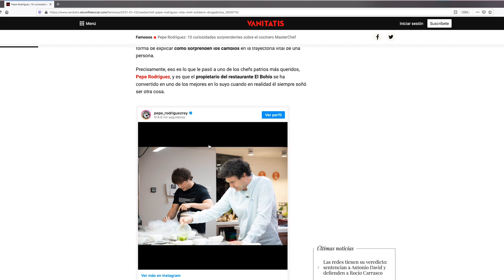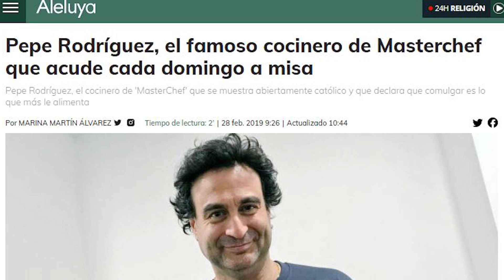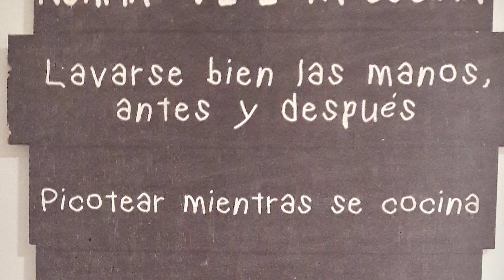Katakumba Exit #5 | PEPE RODRÍGUEZ | Su receta para cocinar una VIDA PLENA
El carismático chef, PEPE RODRÍGUEZ, desvela a Juan Manuel Cotelo los ingredientes más importantes para cocinar una vida llena de paz, sencillez  y alegría.

❤️ ¡Apoya a nuestra Fundación para que podamos producir + contenidos como éste!